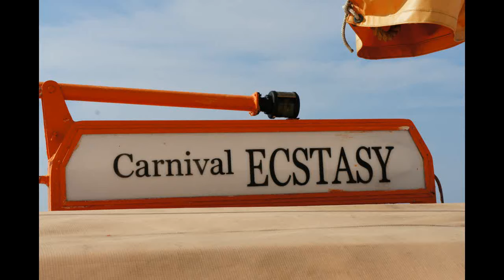Carnival cruss Esctasy #1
Carnival cruss  Esctasy  Bahama 11/2012